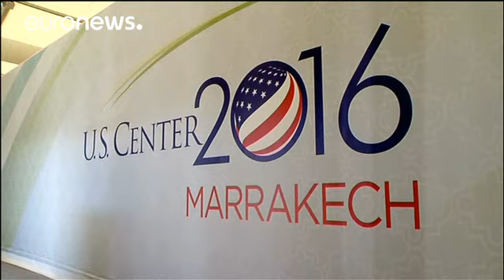На конференции по вопросам климата встревожены победой Трампа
Избрание Дональда Трампа президентом США вызвало озабоченность у многих участников международной конференции по вопросам климата, проходящей  в Марракеше. В ходе избирательной кампании Трамп назвал проблему глобального потепления «мистификацией» и грозил разорвать недавно подписанное в Париже соглашение по климату.

«Я не волнуюсь, но понимаю, что нам предстоит большая работа. То есть задача перед нами непростая, но мы к этому готовы, и считаем, что история, импульс и весь мир на нашей стороне, …